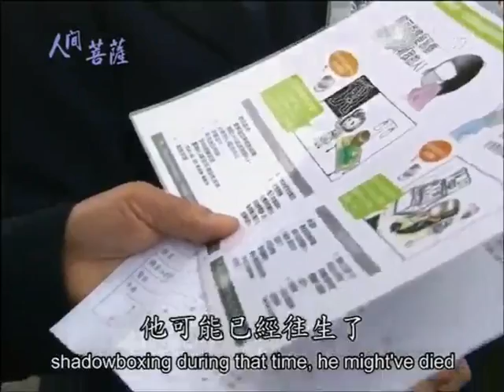20130617《人間菩薩》勇於承擔 更精進--彰化溪湖:黃春梅 (2348)